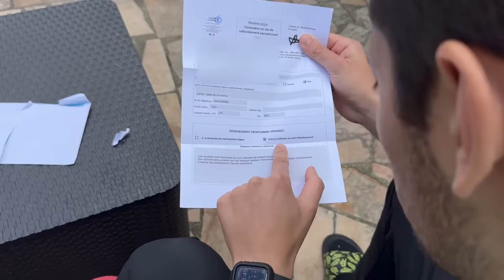MYRIAM REDOUBLE LA CM1 A CAUSE DES VIDEOS YOUTUBE 🤬 ( Younes est FURIEUX 😤)